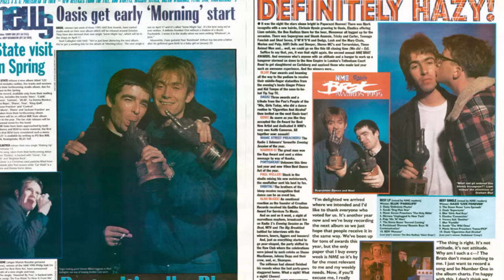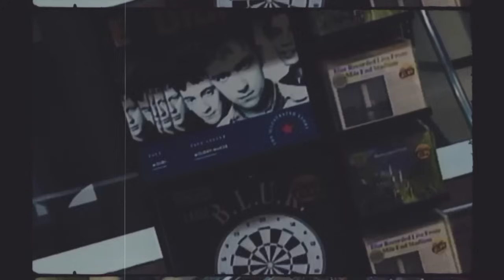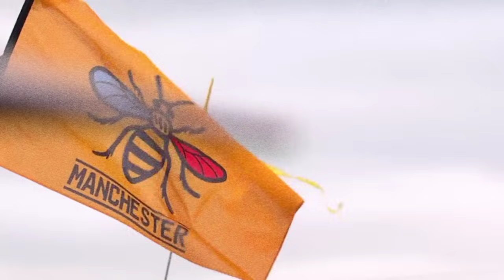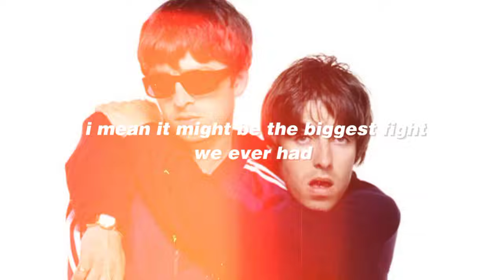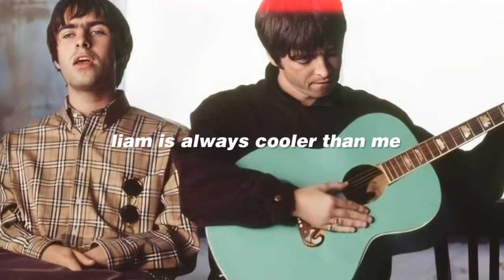ROCKSTAR PALING NGESELIN SEDUNIA.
Liam Gallagher frontman paling nyebelin didunia, kelakuannya bikin kakaknya cabut dari band dan akhirnya oasis bubar dan belum  reunian sampe sekarang.

jangankan reuni, mereka udah gak ketemu lebih dari 10 tahun.